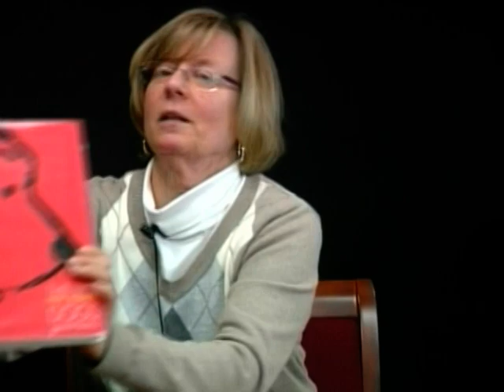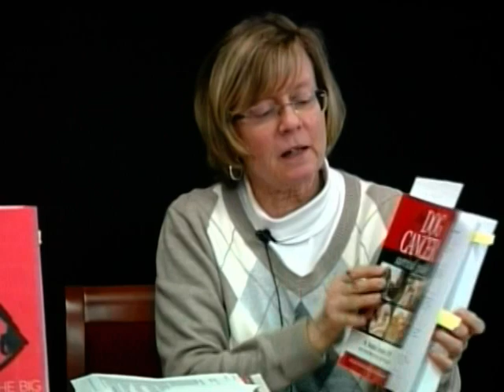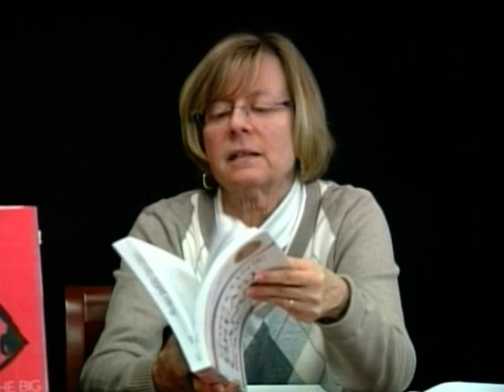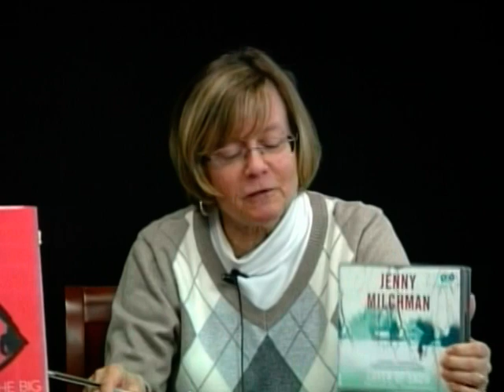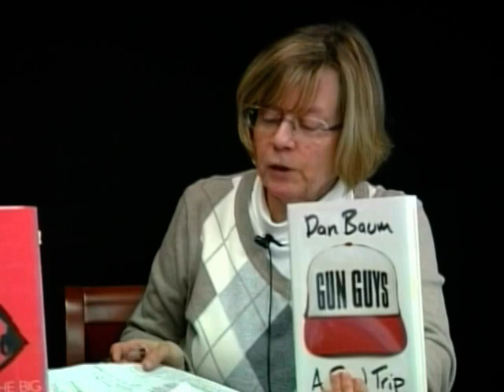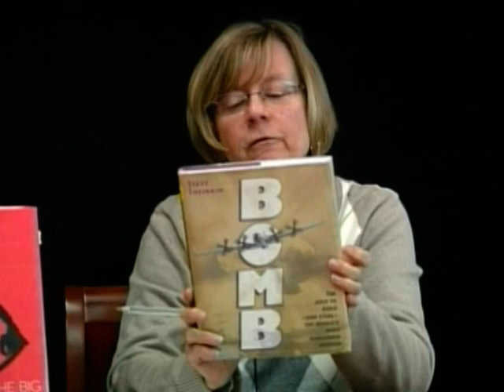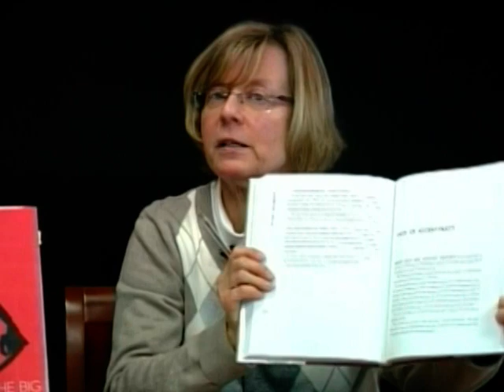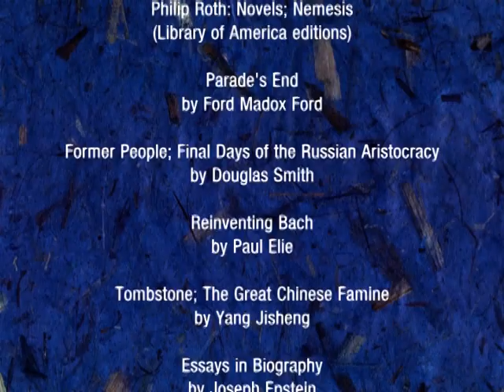So Many Books...So Little Time #32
Zina Shevchik and Joe Nash discuss some of the Colonie Library's newly-received and noteworthy books. (3-7-2013)